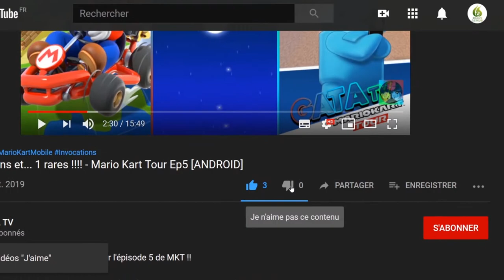🚗 Mini Motor Racing X, Du Fun sur du RC let's play "Découverte" [SWITCH]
Bonjour à tous, on se retrouve aujourd'hui pour le test de Mini Motor Racing X, je me suis éclaté sur ce jeu de RC

Oubliez vos jeux de simulation de course, oubliez vos graphismes chiadés et votre obsession de la résolution ou du framerate : souvenez-vous de ces temps anciens ou seul le fun comptait, et où la technique passait largement au second plan. Mini Motor Racing X vous propose exactement cela : vous amuser, seul ou entre potes, le tout très simplement et avec une prise en main enfantine.

C’est bien simple : prenez un circuit, de préférence plutôt compact et simple à mémoriser, dans lequel vous allez lâcher des mini bolides survitaminés. Un bouton pour accélérer, un autre pour freiner (très rarement utilisé dans les premiers temps), et un joystick pour tourner. Et c’est tout !

Pourtant, dès les premiers tours de roues, on est agréablement surpris par le feeling de conduite des voitures. La conduite est simple, certes, mais pas simpliste pour autant. C’est un pilotage arcade plutôt très réussi, avec des véhicules qui offrent de vraies sensations cohérentes. Le jeu en lui-même est fluide, coloré, très agréable à l’œil. Vous avez même accès à du boost Nitro… Qui risque fort de vous envoyer dans le décor la première fois ! Rapidement la prise en main est assez grisante, on a très vite envie de continuer sur un autre circuit… Cela tombe bien, plusieurs modes de jeu nous attendent, en solo ou en multi !

Car oui, première chose essentielle dans un jeu de ce type : vous allez pouvoir jouer jusqu’à 4 joueurs, et ce sur la même console ! C’est d’ailleurs l’une des spécificités de la version Switch. Il y a également un mode multi online qui n’était pas encore accessible au moment de ce test mais qui semble prometteur et simple d’accès. Il se paie même le luxe d’être cross plateformes ! Lorsque vous jouez à 4 en local, l’écran est forcément splitté (à 3 également), mais si vous jouez à deux vous pouvez choisir apparaître sur le même écran.

Il y a deux types de jeu : classique (une simple course, vous devrez donc arriver premier) et Type X, dans lequel vous aurez en plus des armes pour neutraliser vos adversaires, un peu à la manière d’un Rock n’ Roll Racing. Et tout le monde le sait, rien de tel qu’un jeu de courses multi avec des armes pour passer une bonne soirée entre potes, non ?

A chaque course, vous allez gagner de l’argent qui vous permettra d’améliorer vos véhicules (accélération, vitesse de pointe, Nitro, comportement…) ou d’en acheter de nouveaux. Il y a plusieurs dizaines de voitures au total, et certaines sont vraiment sympa ! Si j’ajoute à cela que le jeu propose des variations de conditions météo et de cycle jour/nuit, vous aurez compris que la variété des circuits et des environnements est franchement au rendez-vous.

🔸 Série : Mini Motor Racing
🔸 Développeur : The Binary Mill
🔸 Genre : course, arcade
🔸 Éditeur : Nextgen Reality Pty Ltd.

🔹 Console : Nintendo Switch
🔹 Date de publication : 19/09/2020
🔹 Classe d'âge : 3
🔹 Manette : Manette Nintendo Switch Pro
🔹 Langues : Anglais
🔹 Taille : 3395,00 MB